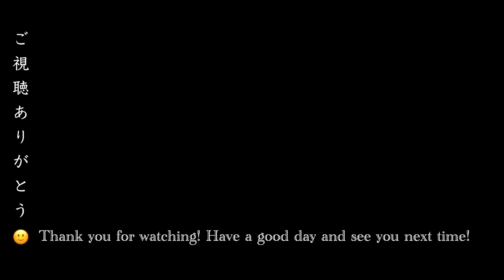Nikko Trip 2023｜Short Travel Video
★ Nikko Trip 2023 ★
➡️ More pictures and information on my blog!
📝📝📝 INTRODUCTION 📝📝📝
Hello there, I'm Terry. I'm a passionate photographer and homecook living in Japan. I enjoy making contents about photography, culinary, travel adventures and other lifestyle-related subjects. I wish my videos and photographs inspire you to explore the world beyond your homeland and horizon 🚂 ☀️